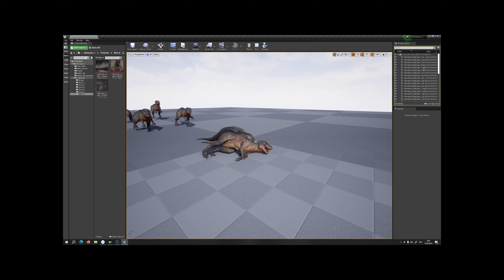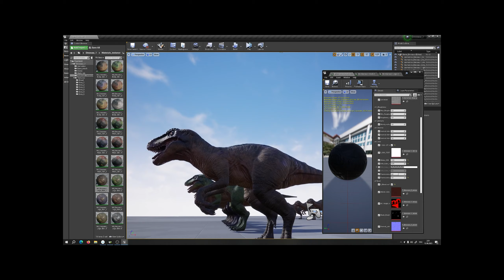Dinosaur_Preveiw Unreal 5.1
Presentation of My new Dinosaur character in Unreal Engine 4.26-5.1